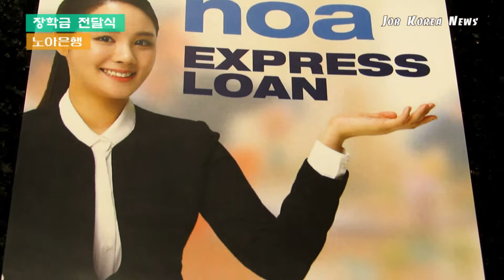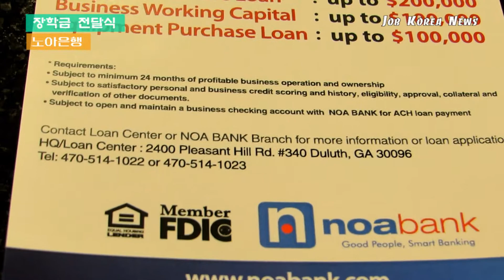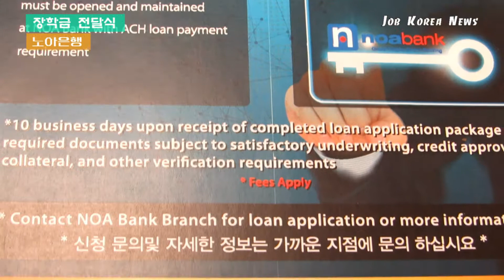노아은행 장학금지급..20명 총2만달러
노아은행(행장 김정호, 제이크 박)이 지난달 31일 제3회 노아은행 장학금 전달식을 둘루스 지점에서 가졌다.